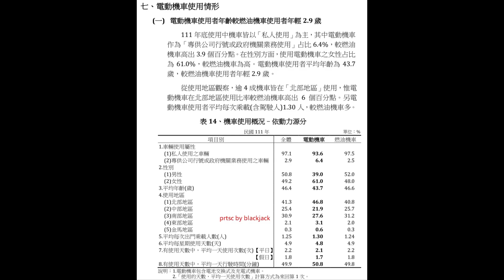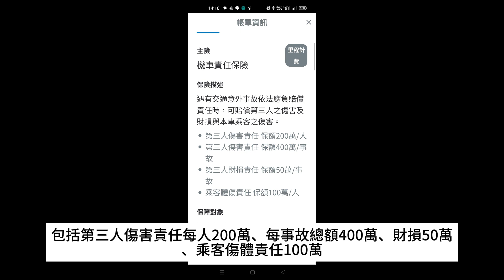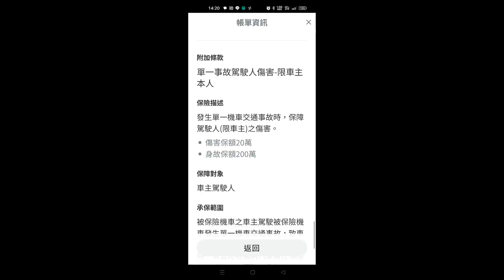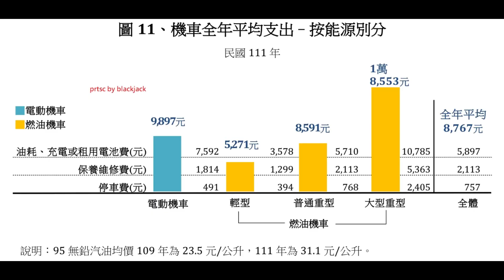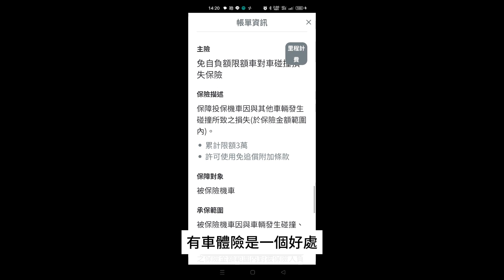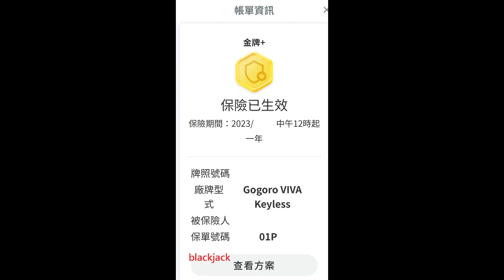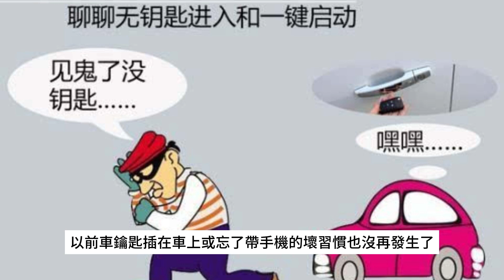Gogoro 電動車比燃油車養車成本高嗎？從機車保險（強制責任險以外的車體險、第三人責任險傷害、財損、超額險）談起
台灣補助電動機車行之有年，由於我那台高齡機車常出問題，所以趁補助換了Gogoro VIVA，有了電動機車後常用手機搜尋，手機就出現相關新聞，其中有則報導說交通部調查電動機車養車比普通重機多燒逾千元，我查到交通部的111年機車使用狀況調查報告

先說明，這裡的電動機車指的是有牌照的，那些自行改裝或沒有牌照的二輪電動車都不在討論範圍內，報告談到電動機車使用者平均年齡為 43.7歲，較燃油機車使用者年輕 2.9 歲，其實差距沒有很大。

裡面最特別的是，除了逾 4 成機車皆在「北部地區」使用、而電動機車在北部地區使用比率較燃油機車高出 6 個百分點外，我沒想到的是竟然女性騎電動車的比例達到61%，這讓我蠻意外的。

該調查報告又提到，電動機車全年所需花費為 9,897 元，與燃油機車比較，高於輕型(5,271 元)及普通重型(8,591 元)，低於大型重型機車(1 萬 8,553 元)。其中電動機車之「油耗、充電或租用電池費」7,592 元，占其總費用近 8 成比率，高於所有燃油機車，另「保養維修費」及「停車費」分別為 1,814 元及 491元，合占全年費用之 23.3%。

其次，談談我對機車保險的看法：

機車強制責任險是每個人都要保的，所以略過不談。我在瀏覽Gogoro APP時發現了一個「加值服務」，然後就看到這個南山的保險，這是強制責任險以外的險種，包含乘客險、車體碰撞與第三人責任險，更會根據里程計費增減另外的追加費用，於是我就投保了。

目前我支付的保費是大概兩千元，保障內容是所有方案全選，相關保障我覺得還不錯，包括第三人傷害責任每人200萬、每事故總額400萬、財損50萬、乘客傷體責任100萬，還有一些人身傷害包括乘客與第三人的保險。

比較特別的是乘客與駕駛可以因為事故產生的轉乘費用拿到補償，例如原本要載人，因為車故障了坐計程車，就可以拿到補償。

另外一個是車體險，自己的車壞了可以有三萬元的保險並且許可免追償，還有所謂的「超跑條款」的「超額保險」，例如如果撞到一台超跑而有天價賠償請求，這個保險最多可以支付500萬元保障。

我保險了之後，又去試算網路的其他產險費用看要花多少錢，查了之後發現如果車齡超過三年或價值低於五萬或是綠牌車，都無法保車體險，這應該是Gogoro 與南山合作的這個保險的優勢，因為我聽說Gogoro的維修非常昂貴。

另外一個是我也沒發現其他機車險有轉乘險，當然也有可能是我沒注意到，如果這是Gogoro與南山的獨家，那當然也很不錯。

還有一個差異在於，如果Gogoro車體險在車齡超過三年之後還可以續保，那我也會繼續保，因為就算修的是舊車，付的錢也跟新車一樣。

現在來談談Gogoro 電動車比燃油車養車成本高嗎？

Gogoro 電動車收月租費，同樣里程無疑比燃油車還貴，而且還會造成駕駛心理上的里程焦慮，或換電時拿不到滿格電池的問題，這兩點在我日前換電池的時候同時發生，這是我騎燃油車時從未有的感受。

不過，我也拿我那台報廢的老車去試算了一下，在無法保車體險的情況下，雖然包括第三人傷害責任、每事故總額、財損、超額險的保額都有差異，但保費要差不多五千元，若以我買的這台Gogoro Viva最終一年保費可能約3000元的情況下，電動車還算是便宜了一些。

當然，綠牌車跟我那台125c.c.等級的老車不能比，可能因此保費也有差異，但我那台老車的維修費用跟新車也不能比，以目前的情況來說，我認為綠牌電動車的持有成本與普通重機相比，有車體險是一個好處，也可以分擔風險。

如果以我個人的看法，持有舊車的成本其實高於持有電動車，特別是遠高於綠牌電動車，如果沒有經常激烈駕駛的需求，男性也可以考慮綠牌車。

最後是簡單的補充：

我個人騎機車主要是簡單的代步，如果沒出問題我也不想換掉我那台老掉牙的機車，但那台老車出問題的頻率越來越密集，每年驗車也要換東換西要不然根本驗不過！每年驗車時期、故障時期我就對這台老車覺得很麻煩，由於我過去也騎過二行程的幾十年老機車，還因為被拍照檢舉又去驗車，所以我一直對燃油車或該說老車的反感日益加深。

想換新車的緣由，主要是這台車快不行了，每年大約要花一萬修車，今年八月光陽以四萬以下價格大甩賣，但我想買的是碟煞版，東加西加大概也要快六萬，據說交車時間又排到明年去了，所以我也就沒有下手。

但是，計畫趕不上變化，我那台老車經常無預警罷工，所以就買電動車了，因為補助算一算，比買燃油車還便宜。

我買的這台Gogoro VIVA是綠牌，屬於以前50c.c.以下輕型的等級，買之前我對Gogoro VIVA有相當疑慮，懷疑它加速慢、爬坡不行，騎了之後發現確實其極速不夠快，有時遇到要超車就力不從心。不過，還有加速鈕可以提供30秒的加速，大概可以從時速54km「飆」到六十幾公里，對於在市區為主騎乘的我來說，已經勉強夠用了。

如果不能適應，該改的也是我的心態。

目前來說，我對這台車沒有甚麼不滿，由於我買的是無鑰匙版，我都拿手機開啟機車，以前車鑰匙插在車上或忘了帶手機的壞習慣也沒再發生了。現在唯一問題是會有電量焦慮，聽說舊電池如果低於兩格會突然沒電，那還真是危險又麻煩，希望Gogoro方面趕快汰換電池，消費者花錢支持你們換電的設計，當然也要獲得相對穩定的服務。

Blackjack 2023/12/3